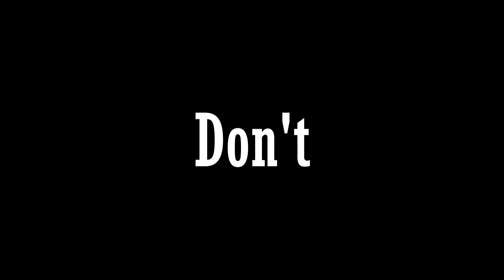Elvis Presley - Don't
song written by Jerry Leiber & Mike Stoller

Elvis Presley -- lead vocals, acoustic guitar
Scotty Moore -- guitar
Bill Black -- bass
D.J. Fontana -- drums
Dudley Brooks -- piano
The Jordanaires -- backing vocals

Producer - Jerry Leiber & Mike Stoller
Engineer - Thorne Nogar
A&R - Steve Sholes